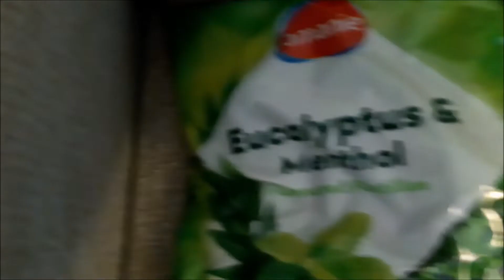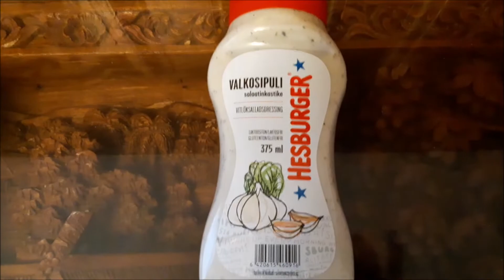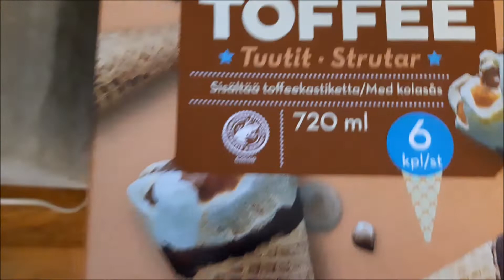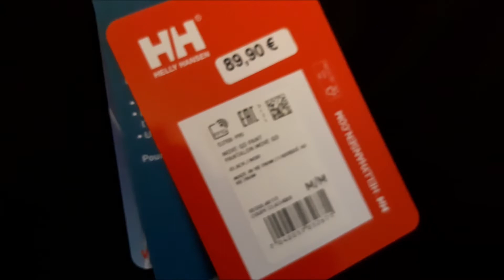30.08.2022 Kauppakassi 24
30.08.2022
Kauppakassi 24
Lidl Prisma
Kaffetta kauppakassia